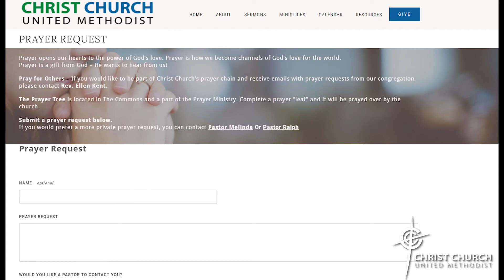Rev. Ellen Kent